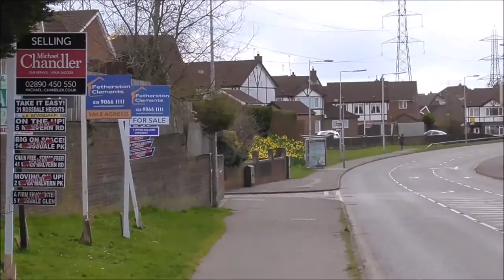Cairnshill Road Daffodils well done Council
I'm heading for home along the very busy Cairnshill Road Belfast and this is the beautiful show of assorted daffodils that we get every year. Well done Belfast City Council or whoever is responsible.